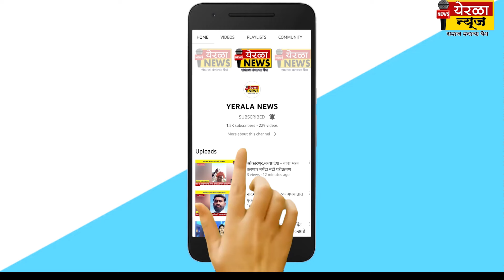भोसरे - 'या ' पंचक्रोशीत फुलला विठुरायाच्या भक्तीचा मळा